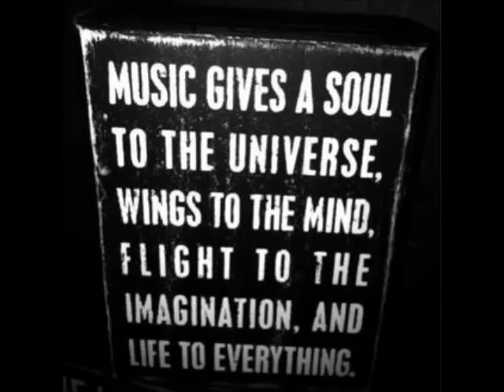Mani Rivera, Dubman F - Little Helper 196-5 (Original Mix)